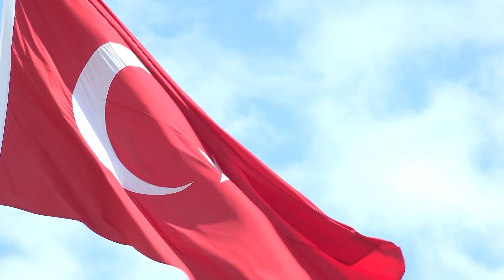ODTU GVO 19Mayis 2020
ODTUGVO 19 MAYIS 2020